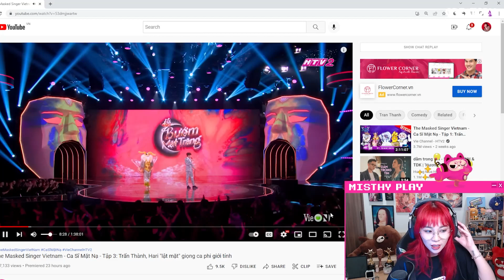Reaction Ca Sĩ Mặt Nạ tập 3. Misthy cười mệt vì chị Bướm siêu nhây?! SÂN SI CÙNG MISTHY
Coi cái chương trình gì mà ngồi cười từ đầu đến hết buổi luôn đó trời =)))